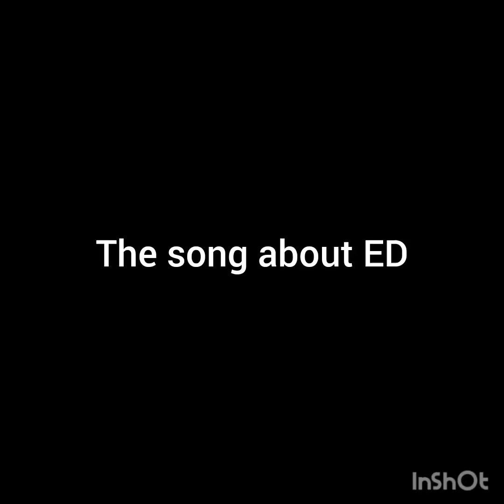September 19, 2023